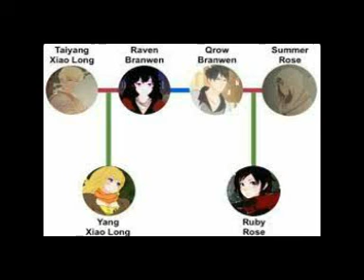RWBY QROW EL PADRE DE RUBY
Esta teoría, tiene tiempo circulado, a mi le la dijo un amigo y luego una amiga, sobre que Qrow puede se el padre biología de Ruby, por su enorme parecido. Si la dejo, fue por su maldición, ya que tiene miedo de que algo malo le pase, sin le revela que el su padre, algo simila pasa con Raven que dejo a su hija por su malficion